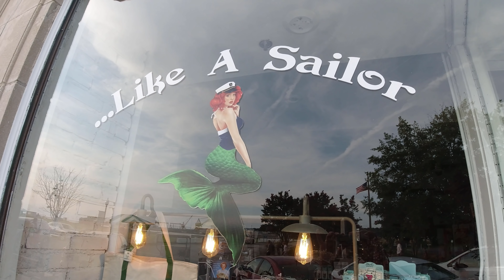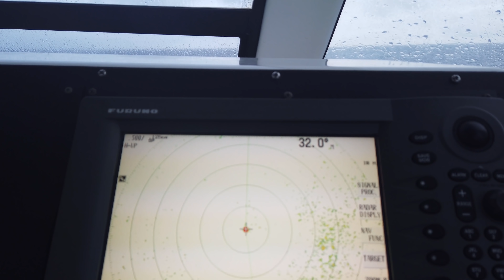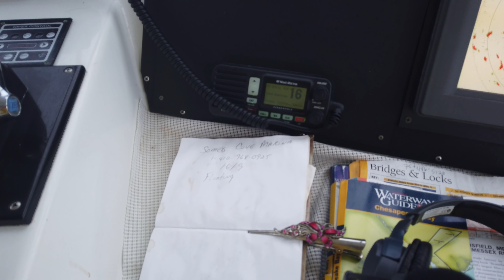Boating in the Southern Chesapeake Bay. E153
We leave Coinjock and head up the ICW to Norfolk Virginia. After a one night stop we head across the Bay to Cape Charles, then continue up stream to Crisfield Maryland. A few bridge repairs add a little extra time to our trip but it is nice to be back in our home territory.